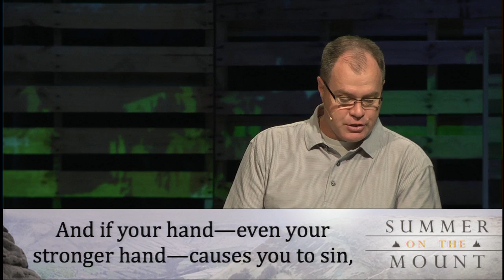Summer On The Mount - Sacred Vow - June 30, 2013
Spending the summer in the mountains